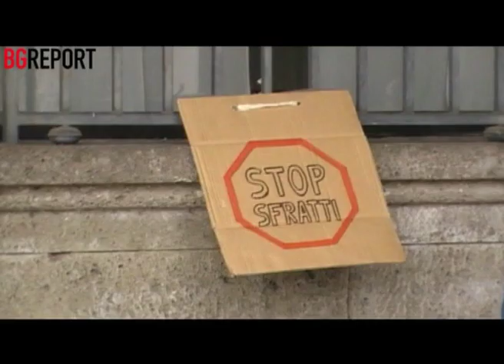UNICREDIT: la banca che diventa un alloggio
Bergamo - Oggi i portici di fronte all'entrata del centro servizi di Unicredit si sono trasformati in un istante in un abitazione a tutti gli effetti. Non mancava nulla nell'alloggio improvvisato in piazza Vittorio Veneto: il letto con comodino e abatjour, il tavolo con piatti, bicchieri e una bottiglia di vino, lo stendipanni, il ferro da stiro con relativo asse e persino una poltrona con tanto di tappeto da salotto. Ad animare la casa a cielo aperto alcune decine di persone, intente in disinvolte attività domestiche o semplicemente adagiate su cartoni con coperta e cuscino. L'obiettivo della protesta era quello di denunciare il numero crescente di pignoramenti che le banche mettono in atto nei confronti di chi, a causa della crisi finanziaria e dell'aggravio dei tassi di interesse, non riesce più a sostenere le rate del proprio mutuo. E' quanto è successo ad una famiglia di Verdellino (madre ultracinquantenne e figlio studente di 25 anni) presente all'iniziativa, che dopo aver onorato per 28 anni il mutuo è risultata inadempiente negli ultimi 3 anni. Il sogno di acquistare una casa si è così trasformato nell'incubo di un canone non sostenibile e di un sacco di soldi, frutto di fatiche, buttati al vento. L'abitazione è stata messa all'asta e il nuovo proprietario ora esige un canone di locazione di 500 euro. «Mia madre -- ha spiegato Fabrizio -- ha una grave invalidità del 75 % e percepisce una pensione di 273 euro al mese, con cui è impossibile non solo pagare un affitto a prezzo di mercato, ma anche semplicemente provvedere alle necessità quotidiane». A Bergamo, tra il 2007 e il 2010, i pignoramenti sono aumentati del 54%, un dato che colloca la provincia al sesto posto delle triste classifica per incremento di pignoramenti. Un protagonista dell'azione di protesta dichiara «Negli ultimi mesi un numero crescente di famiglie ha subito il pignoramento della propria abitazione. Riteniamo inaccettabile che vi siano persone che rischiano di finire in mezzo ad una strada poiché impossibilitate a fare fronte alle rate del proprio mutuo, mentre in provincia proliferano immobili vuoti e appartamenti sfitti, spesso di proprietà delle stesse banche». L'emergenza abitativa si configura come un fenomeno relativamente recente per la provincia bergamasca, almeno nelle dimensioni che oggi assume il problema. Con lo scoppio della crisi finanziaria, a cavallo tra il 2009 e il 2010, gli sfratti per morosità incolpevole hanno osservato un incremento allarmante di oltre il 330 %, e il dato ad oggi sembra destinato ad aumentare.